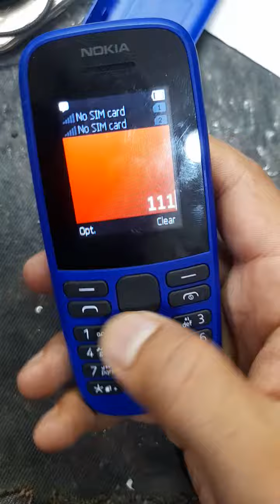Nokia 105 Ta-1174 Power key Jumper 1000% ok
Nokia 105 Ta-1174 Power key Jumper